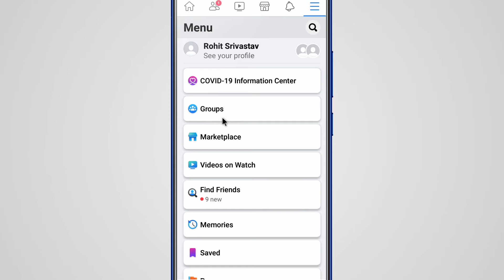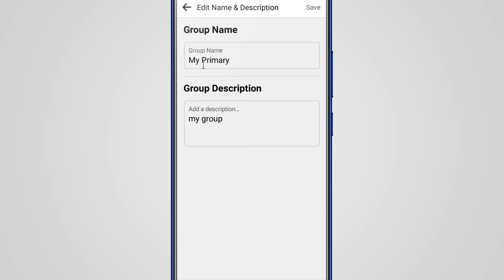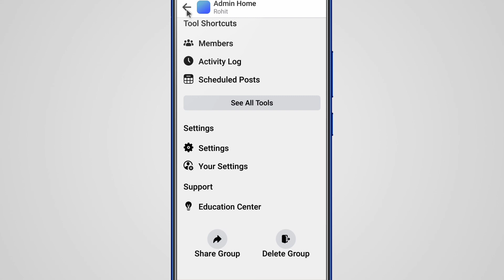Facebook group ka naam kaise change karen || How to change group name in facebook